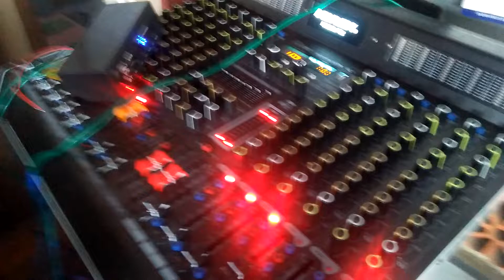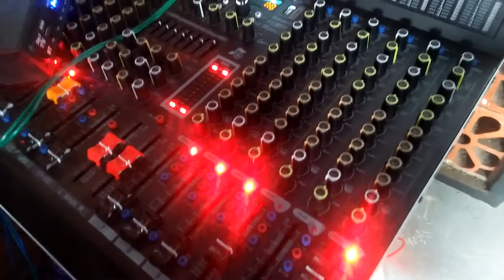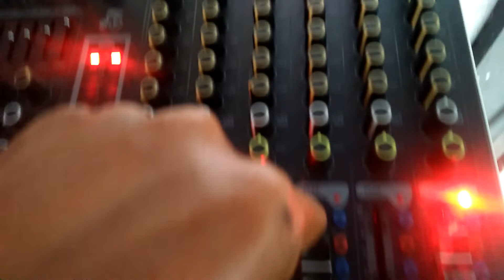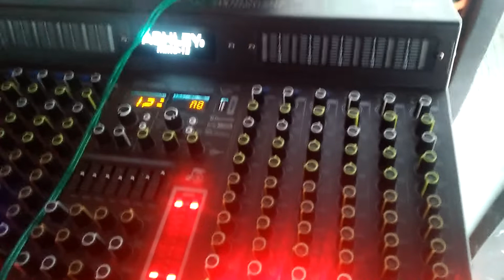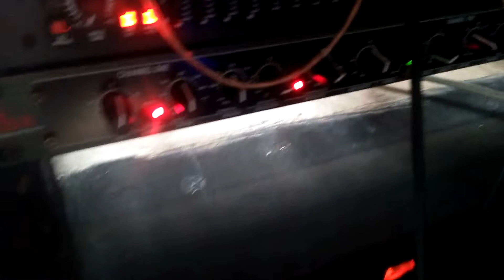12INCH BISA DIJADIKAN TWEETER